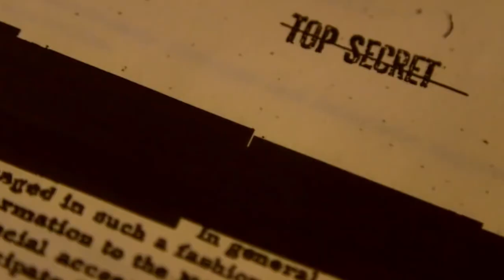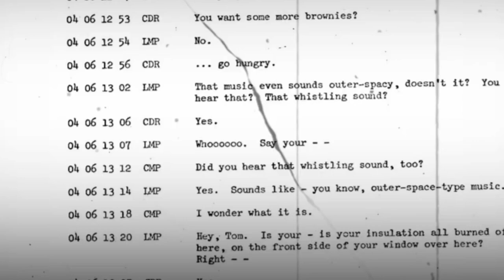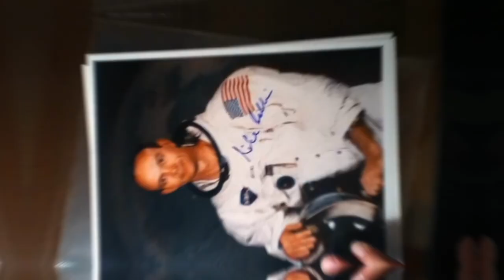8 SCARY Things NASA Astronauts Don’t Talk About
Astronauts – the brave men and women who risk their lives to go where no one has gone before. They are the cream of the crop, accomplished doctors and pilots and engineers who train for years to prepare for journeys out into Earth’s orbit and beyond. When they get up there, many marvel at the power of seeing our pale blue dot from the outside, and we’ve been bombarded by stories of discovery, perseverance, and bravery over the years. However, there are a lot of strange things NASA astronauts have experienced up there that have been overlooked or covered up entirely.

Welcome back to Factnomenal. Today, we’re exploring eight shameful things NASA astronauts either don’t talk about or haven’t gotten much coverage.